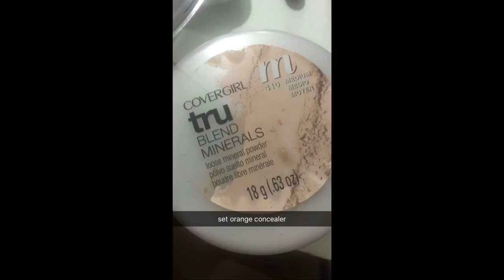Morphe 350 Palette | SnapChat Edition| GRWM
Check out Digit. It's a service that automatically saves your money, so you don't have to think about it.

RosaLyNNTV_

RosaLyNNTV

FAQ:
Hometown: Detroit
Filming: iPhone / Neewer RingLight
MOTHER💖

I LOVE YOU & THANK YOU ✨